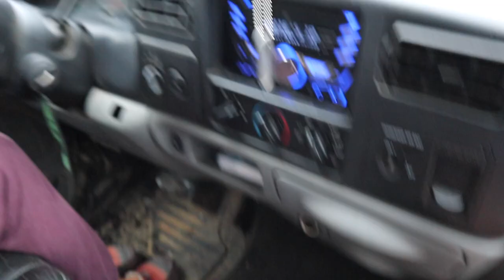I BOUGHT A 6.0 POWERSTROKE!!!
Thank y’all so much for watching! Your support is always appreciated and never goes unnoticed!

Come say hi on my other forms of social media!